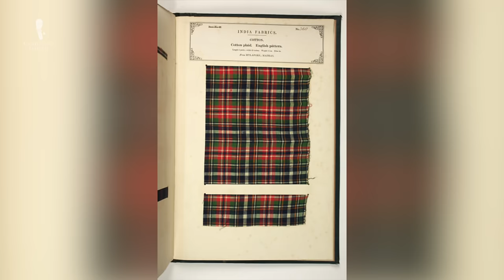Resort Attire: Resort Casual & Resort Evening Dress Code Guide - Gentleman's Gazette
SHOP THE VIDEO:
1. Shantung Striped Dark Red, Blue and White Silk Tie
2. Dark Blue Linen Pocket Square with White Handrolled X Stitch
3. Midnight Blue and Burgundy Shadow Stripe Ribbed Socks

Resort attire or resort wear is a dress code that is established around the globe. It's even the basis for an annual collection of couture fashion designers who focus just on this segment because a lot of people want to look stylish even when they relax. You'll most likely find it in the country clubs or nice resorts or hotels that want to make sure that guests don't show up in board shorts for dinner. Sometimes the dress code resort wear can be ambiguous because different hotels or resorts define it differently. As a rule of thumb keep in mind the more posh or upscale an establishment is, the more formal the dress code is likely going to be.

So before I approach you with some ideas of what to wear when the dress code is resort casual, first let's discuss what not to wear.

Athletic attire of any kind is always inappropriate. Your gym shorts, your t-shirts are not appropriate. That also means no track pants, no sweatpants, no joggers and no workout shorts. Avoid wearing t-shirts or tank tops and always make sure your shirts have some kind of a collar such as a polo shirt would be fine with short sleeves or long sleeves or a dress shirt. It also means don't wear shower slides, flip-flops or sandals unless you're specifically at the beach or by the pool area. You definitely want to avoid any type of tennis shoes or trainers. Definitely stay clear of black because that would be too formal. In some establishments, golf khakis or slacks with polo shirt are acceptable in a clubhouse. In others, they aren't so it pays to specifically ask or figure out what the proper dress code at your venue is.

So what should you wear when it comes to resort casual during the day?
The first thing that probably comes to mind is the Hawaiian shirt. I've been to Hawaii recently and I hardly saw anybody wearing Hawaiian shirts. So they're out there, they exist. They can be appropriate if you're in the mood for it, go for it, but it's definitely not something you have to have and sometimes it can also look a bit cheesy. So in terms of slacks, you can go with linen pants or cotton pants. Things like seersucker is totally fine and you can also go with shorts as long as they are longer and made of cotton or linen or other interesting materials. At the same time skip any kind of swim trunks or board shorts because that would be too informal. Try to keep with a shirt unless you're at the pool or at the beach. A polo shirt is just fine during the day, a t-shirt maybe a little too informal but if you're at the beach or in the vicinity that's okay too. I say jackets are over-the-top and if you're at a resort during offseason you may want to have a thin sweater or something that keeps you at the ideal temperature.

In terms of shoes you can wear driving mocs, maybe boat shoes. If you're at the beach and you go from your room to the pool flip-flops are just fine.

So what does resort evening wear mean?
It means typical long sleeves, long pants, no more tailored shorts. It also means closed-toed shoes which can be your general derbies or oxfords in brown tones or tans. You can also be a little more playful maybe if you wanna go with a pair of spectators or maybe some white shoes. Something that is more summery and more associated with tropics. Stay clear of black shoes even in the evening because it's not quite suited to the tropics. A jacket is not mandatory but definitely a good idea. Personally, I always like it because in the evening and can get a little cooler and it's also much more elegant and stylish. A navy blazer is very versatile and you can wear it even though I think a cotton jacket such as the one I'm wearing here right now with a slight check, maybe a fresco jacket in a lighter color is preferable. If you want to you can wear a seersucker suit but in general, I'd stay clear of suits and rather go with combinations.

07:12 Outfit Rundown